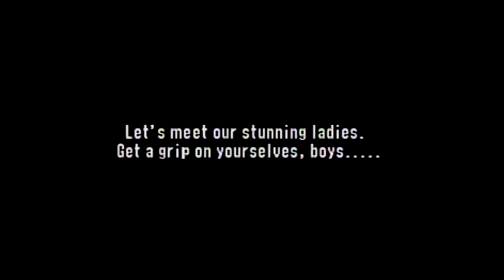WWF No Mercy: The Good Old Climax Srewjob (Pt.8)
David and Jake finish off this series, will they win, will they not, will I care? What the fuck do you think? It's all scripted anyway.